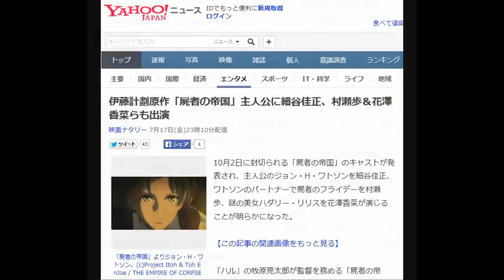伊藤計劃原作「屍者の帝国」主人公に細谷佳正、村瀬歩＆花澤香菜らも出演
10月2日に封切られる「屍者の帝国」のキャストが発表され、主人公のジョン・H・ワトソンを細谷佳正、ワトソンのパートナーで屍者のフライデーを村瀬歩、謎の美女ハダリー・リリスを花澤香菜が演じることが明らかになった。

【この記事の関連画像をもっと見る】

「ハル」の牧原亮太郎が監督を務める「屍者の帝国」は、34歳で夭折したSF作家・伊藤計劃の3つの小説を劇場アニメ化する企画「Project Itoh」の第1弾。“死者蘇生技術”が発達し、屍者を労働力として活用している19世紀末を舞台に、亡くなった親友フライデーの魂を取り戻すため世界を駆けめぐる医学生ワトソンの姿を追う。ワトソンが旅の途中で出会う多彩な登場人物を楠大典、三木眞一郎、山下大輝、大塚明夫らが演じている。

 細谷は自身が演じたキャラクターに対して「ワトソンは亡くなった親友の魂と人格を取り戻すため『ヴィクターの手記』を探す旅に出るのですが、その中で、自分の成そうとしている事に対して葛藤しながら進んでいくキャラクターです」と説明。また「通常はアニメのアフレコは、本番のアフレコのみですが、今回の現場ではプレアフレコから参加したので、 本番のアフレコの際にプレアフレコより良いものを出さなければ、と気合を入れて臨みました」と同作に対する意気込みを明かす。

10月2日より「屍者の帝国」、11月13日より「虐殺器官」、12月4日より「ハーモニー」が公開される「Project Itoh」。フジテレビの深夜アニメ枠ノイタミナの放送開始10周年を記念して始動した映画プロジェクト、ノイタミナムービーの第2弾にあたり、３作品すべての主題歌をEGOISTが担当する。

【関連記事】
あの花スタッフが贈る「心が叫びたがってるんだ。」CM公開、特別鑑賞券も発売に